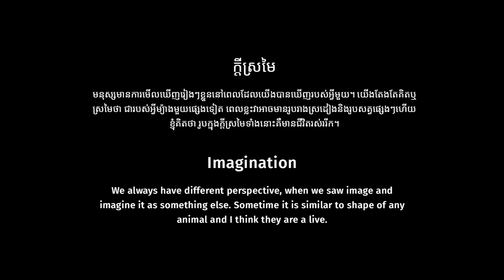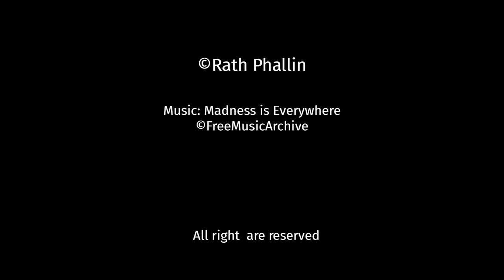ក្តីស្រមៃ ២០១៩ ដោយ​ រដ្ឋ ផល្លីន - Imagination, 2019 by Rath Phallin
[English Below]
មនុស្សមានការមើលឃើញរៀងៗខ្លួននៅពេលដែលយើងបានឃើញរបស់អ្វីមួយ។ យើងតែងតែគិតឬស្រមៃថា
ជារបស់អ្វីម្យ៉ាងមួយផ្សេងទៀត ពេលខ្លះវាអាចមានរូបរាងស្រដៀងនិងរូបសត្វផ្សេងៗហើយខ្ញុំគិតថា រូបក្នុងក្តី
ស្រមៃទាំងនោះគឺមានជីវិតរស់ររីក។

We always have difference perspective, when we saw image and imagine it as something else, Sometime it is similar to shape of any animal and I think they a live.